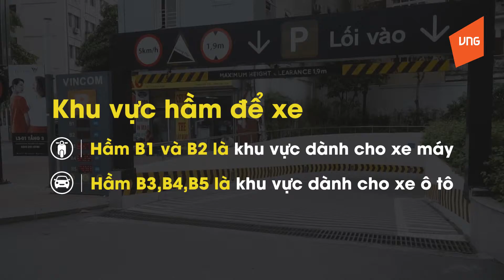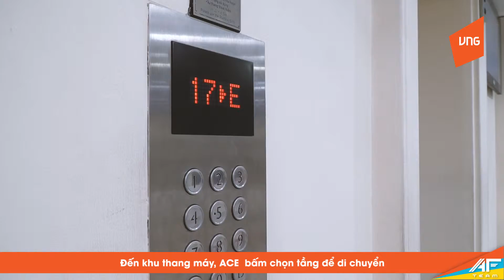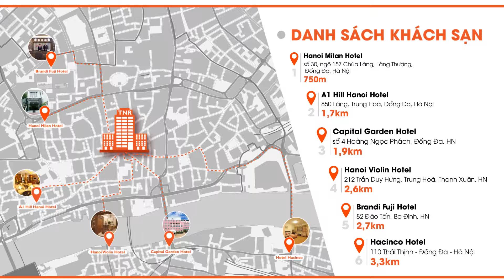Clip giới thiệu vp mới TNR